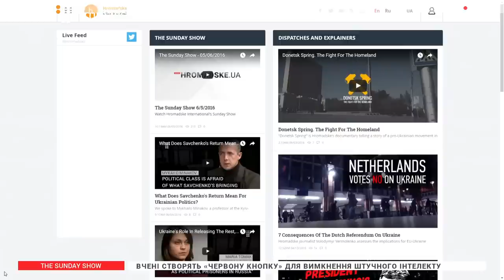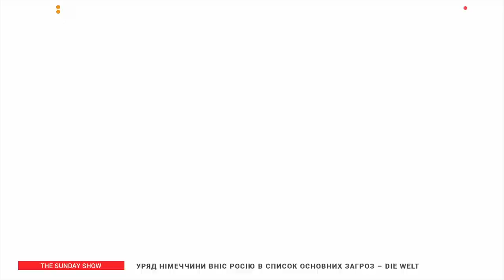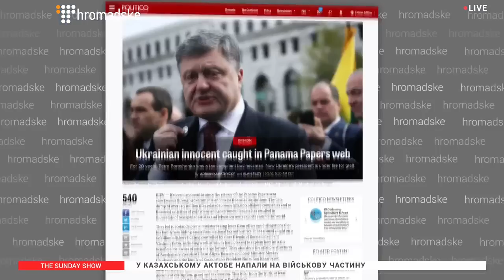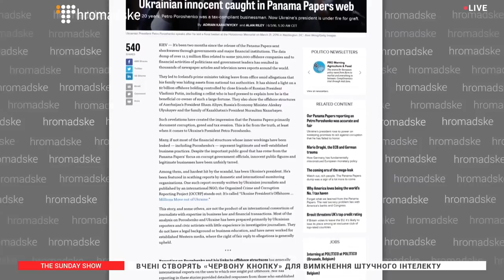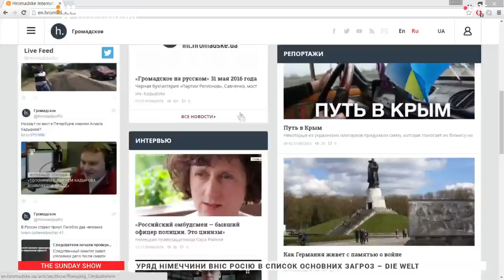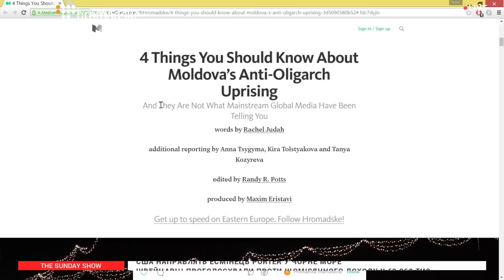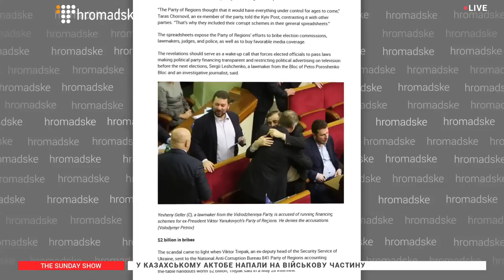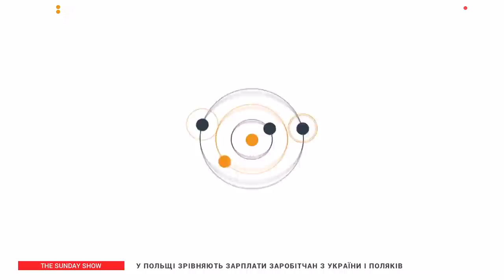The Sunday Show - 05/06/2016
This Week:

✅ MezhyhyriaFest and Ukraine’s Corruption Problem

✅ Black Accounting: Bribery at the Party of Regions

✅ Moldova on the Brink

Guests:

 ✅ Drew Sullivan, Editor at the Organized Crime and Corruption Reporting Project, @DrewOCCRP

✅ Roman Anin, Investigative Journalist at Novaya Gazeta

✅ Ihor Rozkladay, Media Law Institute

✅ Erik Herron, Professor at West Virginia University, @erikherron

✅ Sevgil Musaieva-Borovyk, Editor at Ukrainska Pravda online, @SMusaieva

✅ Hanna Shelest, Editor-in-chief Ukraina Analytica